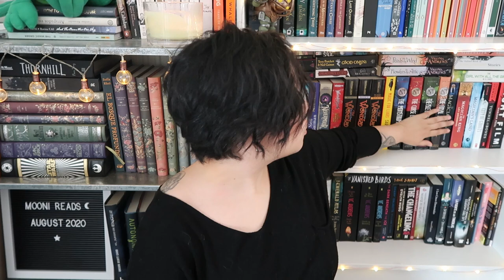I am not okay, and that's okay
Usually, booktube videos are all happy or aesthetic... but what happens when you're neither of those things? What happens when you feel down, can't read but still want to have a booktue channel? I don't know but maybe we can find out together because I am not doing okay at the moment and books are not making me happy. And that's okay.